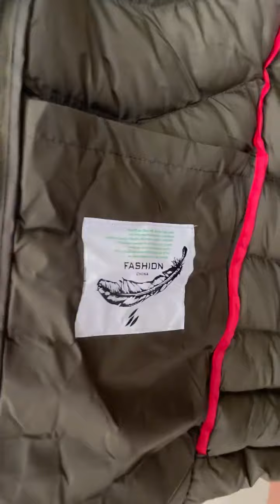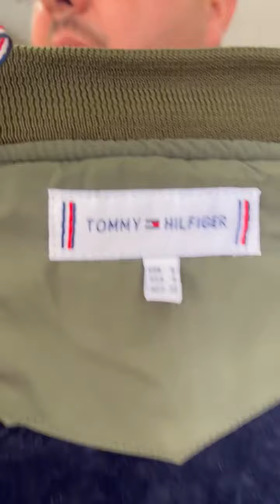جبناليكوم الجديد💯الجاكيت و المونطو ياسلام 🤩مرحبا بالجميع ❤️bogoss style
Stylebogoos

Avenue Hamza Ibn Abdel Al Mouttalib 12000 Temara, Morocco
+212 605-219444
Always open
أثمن جد مناسبة